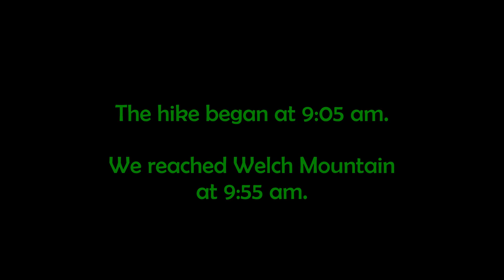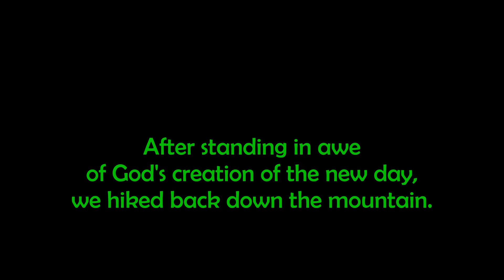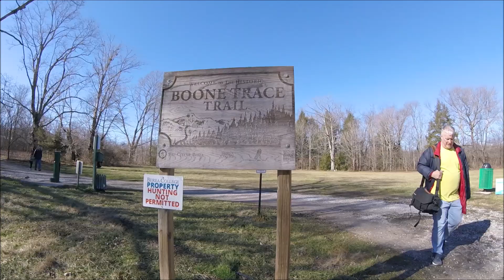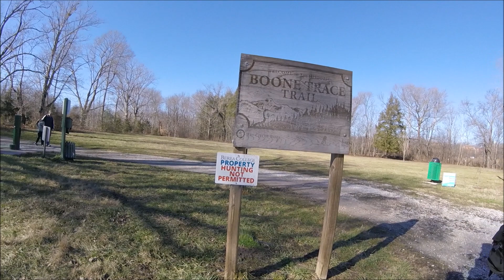Meditation Fellowship Hike (03 February 2024)